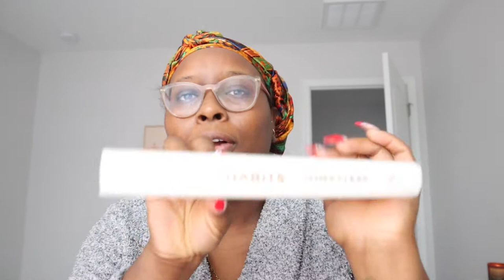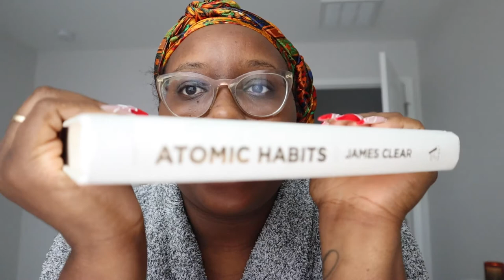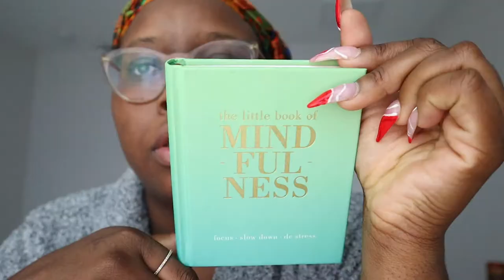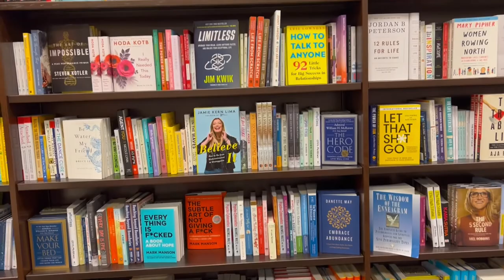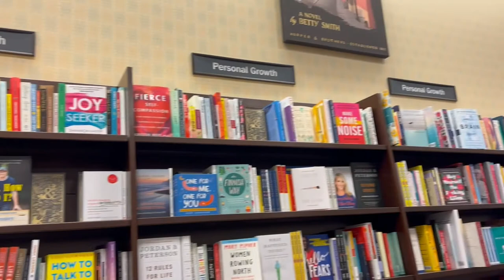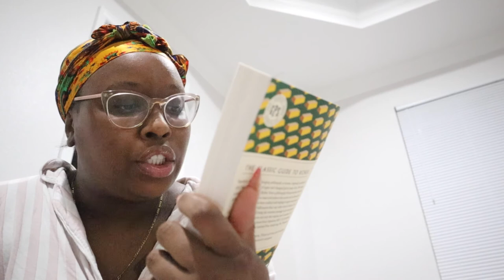12 Days of Christmas | Day 8 | Emotional Rant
Hey hey !

ahhhhhhh eeeeeeeee ! Are you as excited as I am ?! Today is 8 of 12 Days of Christmas ! Today was BLAH BUT I dropped a few gems in this video but y'all I have been doing the spiritual work and I challenge you to also ! I also picked up a couple of books to add to my collection !

Xoxo,

ATY 💋